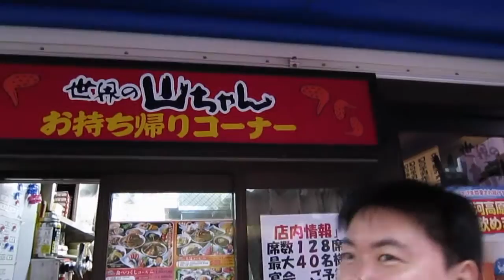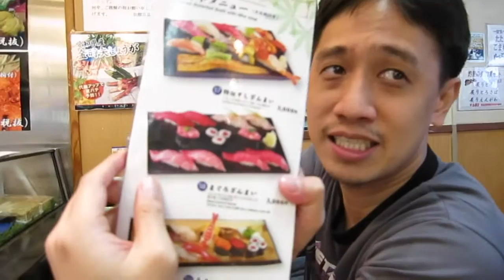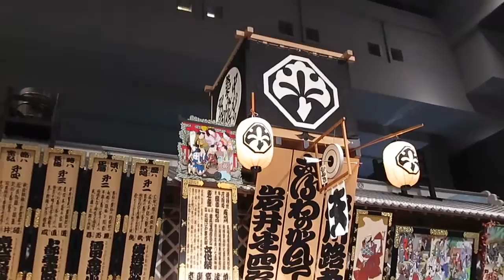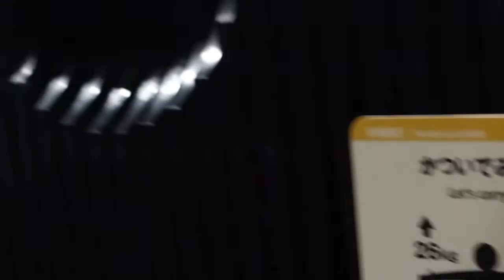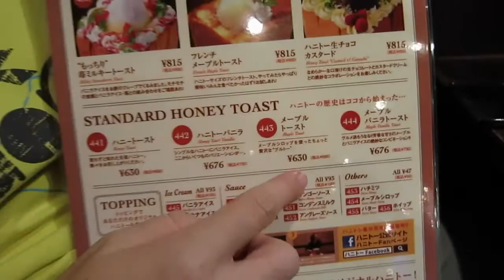เที่ยวญี่ปุ่น Japan Trip - Part 1 : โตเกียว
ทริปตะลุยญี่ปุ่นและพิชิตยอดเขาฟูจิ กับเพื่อนฮุย, เพื่อนยุทธและพี่แจ้ ภรรยา